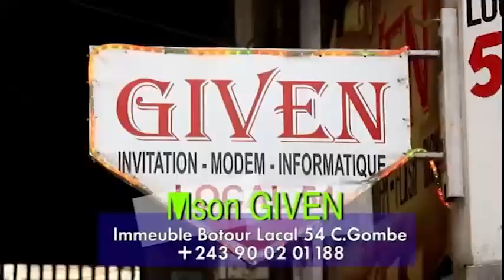DROIT_DE_REPONSE YA TRESOR_KONGOLO: EZA BA STRATEGIES YABA WARRIORS PONA BA DESTABILISER YE